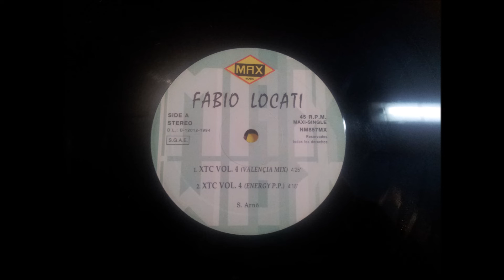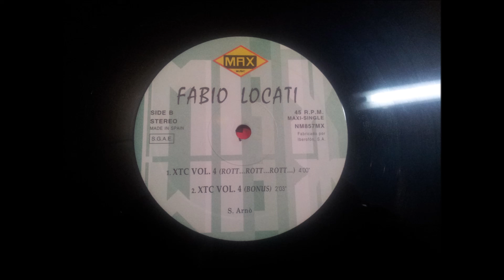FABIO LOCATI.(XTC VOL 4.(VALENCIA MIX.)(12''.)(1994.)